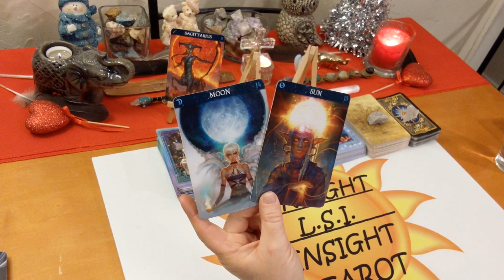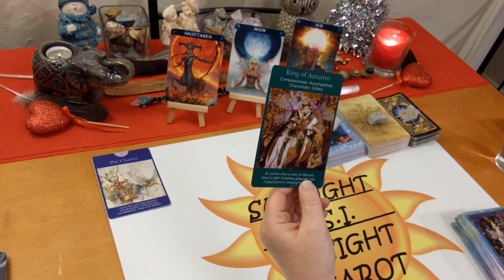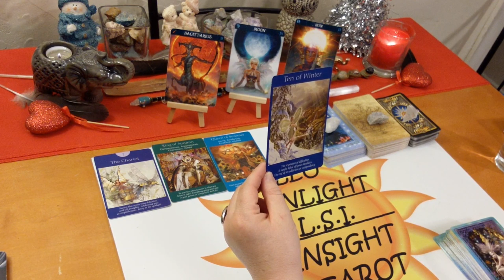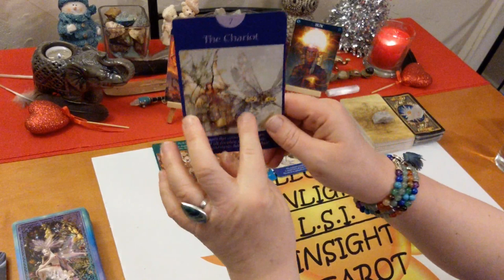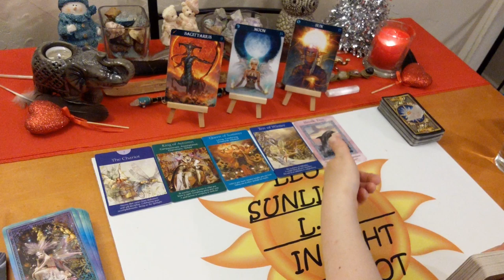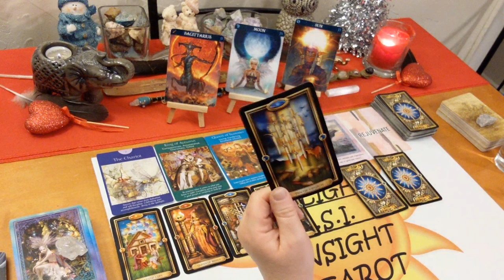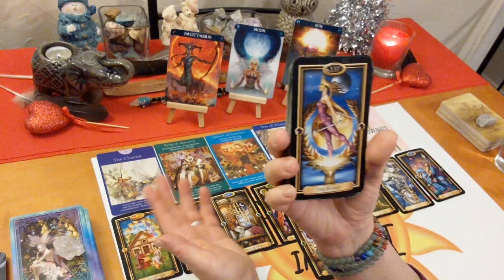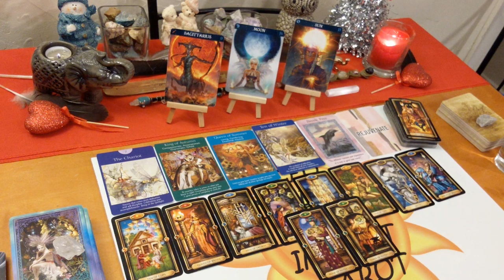Sagittarius Singles 💘Soulmate but fear may stop someone💘 December 2019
💘Soulmate energy but fear may stop someone from moving forward in love.😨 Who's Coming in for you?

♐Sagittarius♐ Singles Tarot & Oracle Love Card Reading for December. A look at who’s coming towards you. Who - what is their energy & what are they like, when – possible timeframe, where – under what circumstances, how – what will bring you together, what kind of connection will it be romantically, advice for the connection all clarified with tarot. I’ll give you the messages you need to hear through intuition & spirit. Clarity, hope, faith & optimism is what I give along with honesty & truth. Giving you what you need to make the right choices & decisions in your life.